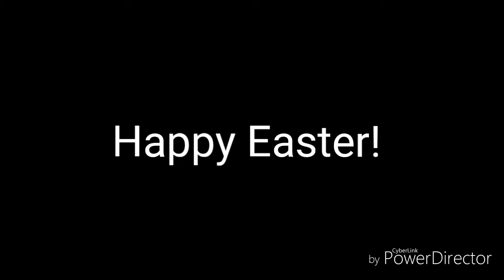The Monster... {Collab with Snowmations YT!}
Hhhhh